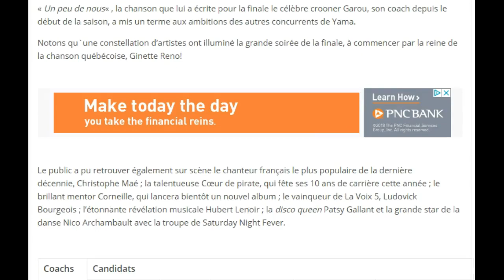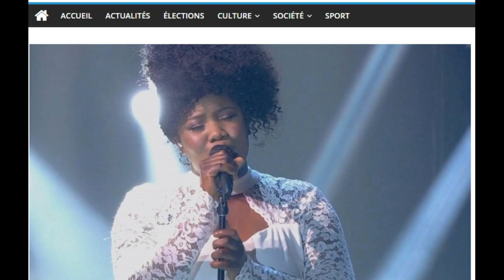Pour la premye fwa yon ayisyenn champyonn nan yon gro konkou mizik ki tap fet au Canada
clike sou link ble a pou ou ka Inskri sou Mapou Haitian News